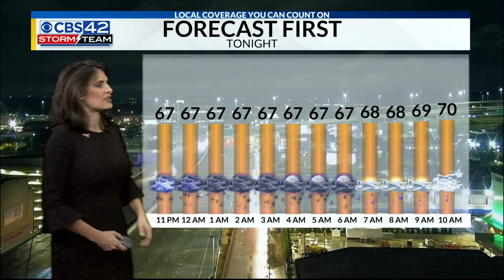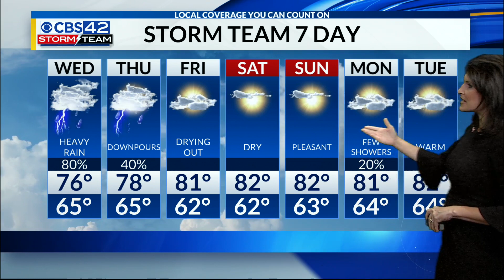CBS42 News @ 10pm